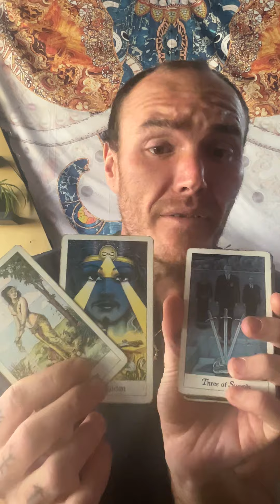There’s A Lot Happening Here Because Your Energy Is Growing More And More - So Good At The Game